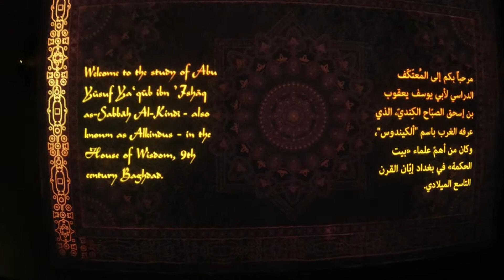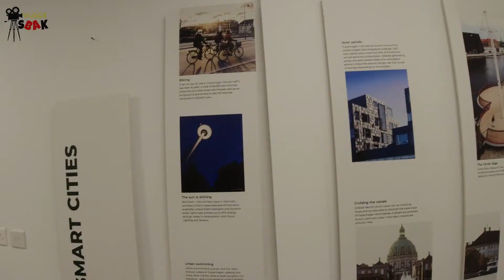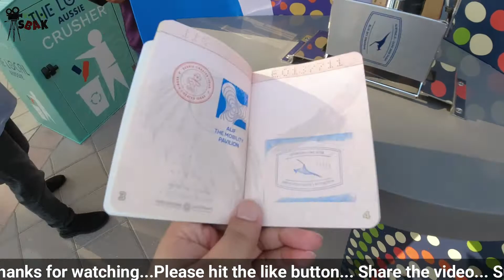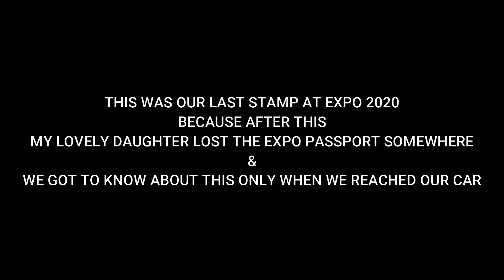Exploring Dubai Expo 2020 | Day 2 | Expo 2020 in Hindi | Family Vlog | Indian Youtuber | SBAK Vlogs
This Video is about Dubai EXPO 2020.

I am Shahnawaz Khan from INDIA , professionally a Banker & I love to record our memories in videos and cherish all the happy moments in our life so that when we are not here our memories will be there forever.